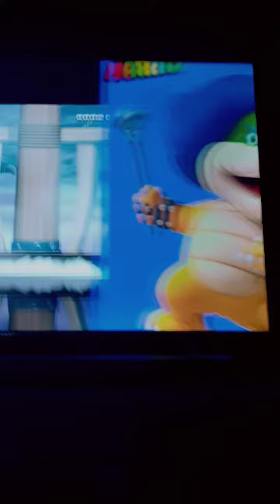Watching Super Mario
Follow me Guys to my
Other Social Media Accounts: